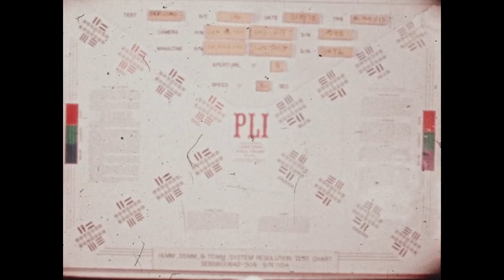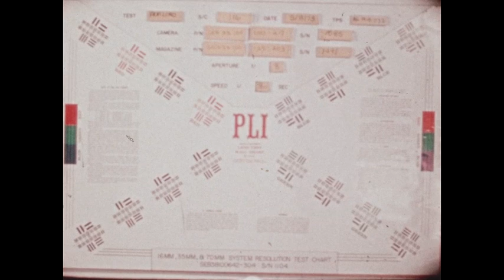[NASA Skylab footage, silent]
Silent footage of Skylab space station in orbit around the Earth..